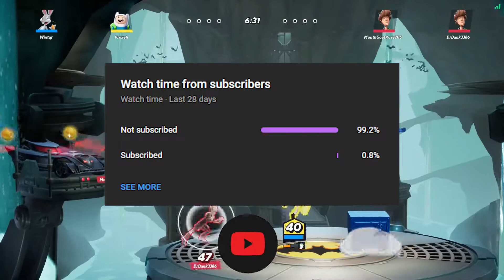MultiVersus - Should You Buy?!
Multiversus is a fun game, inside this video ill go through why the game will be big and why you should buy it and download it!

Social Media Links!!